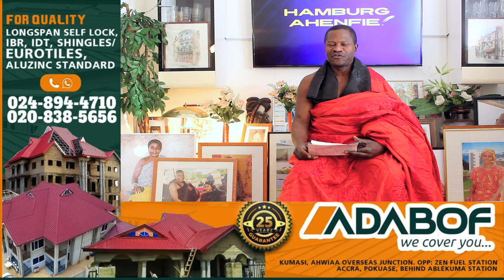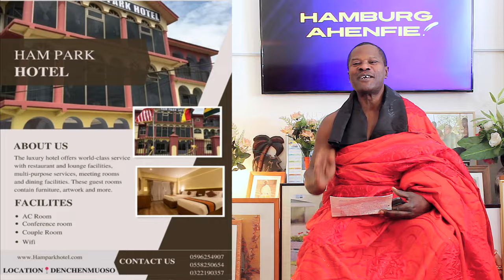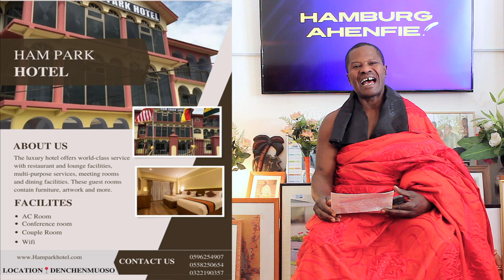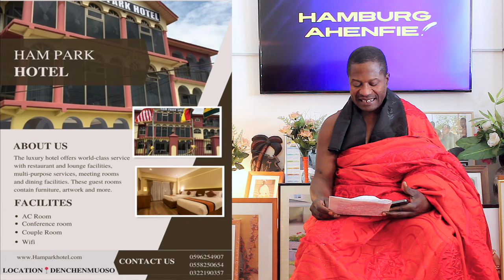NANA AGYENIM BOATENG HISTORY OF BIRETUO CLAN, THE LAST AKAN ABUSUA AND ITS TRADITIONAL SYMBOL.